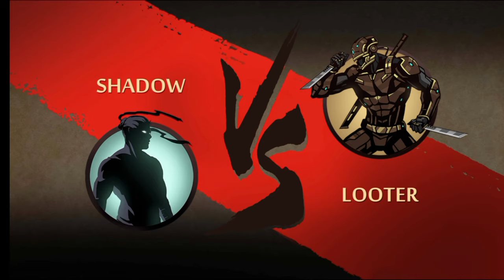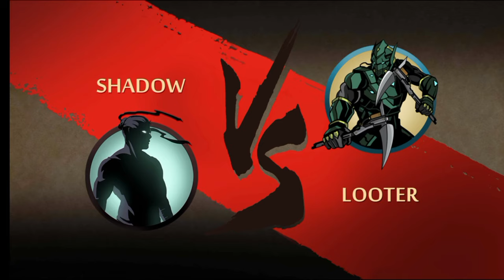Shadow Fight 2 gameplay video